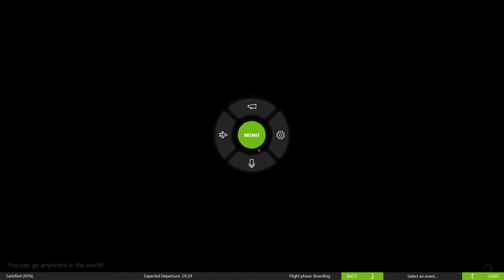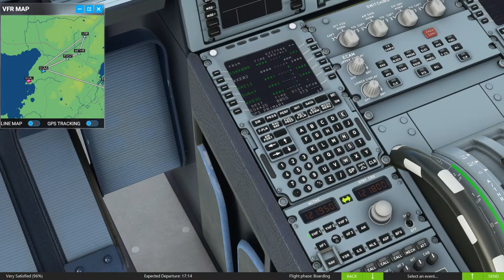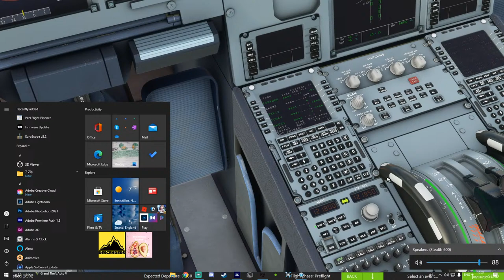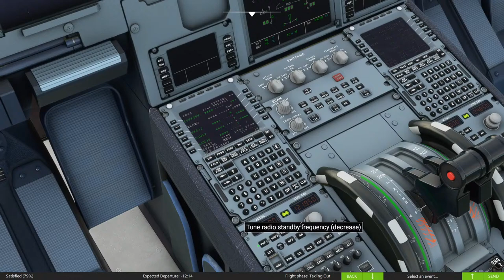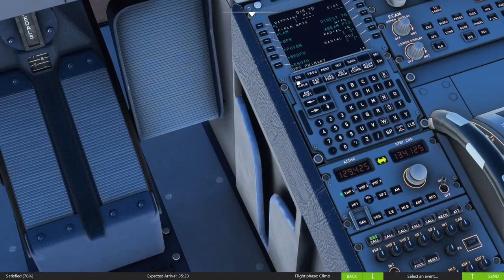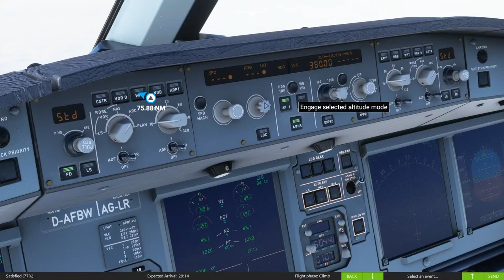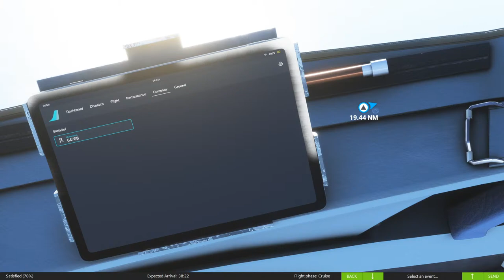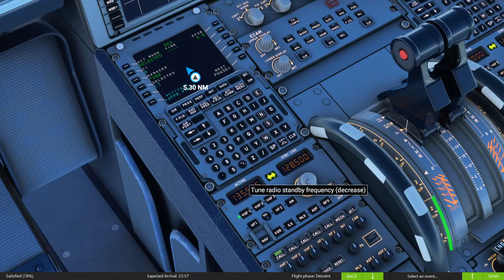EGKK TO EGAA | Vatsim | A320- A320NX | Easyjet